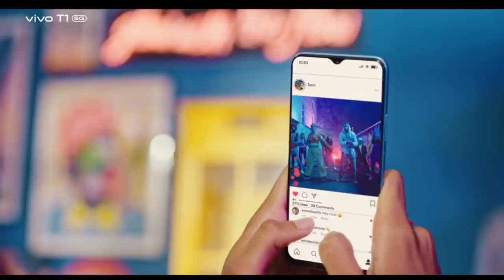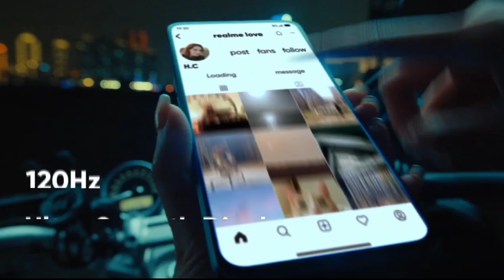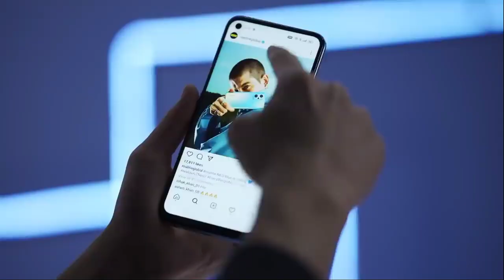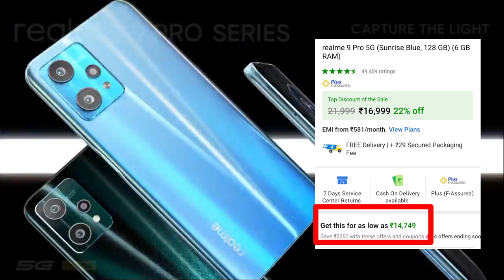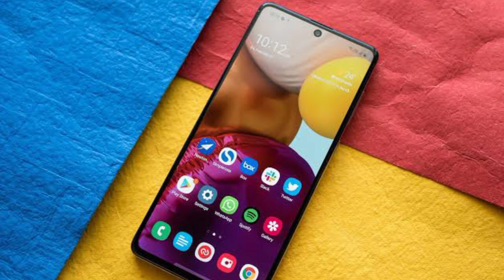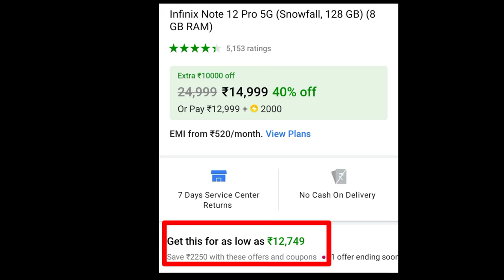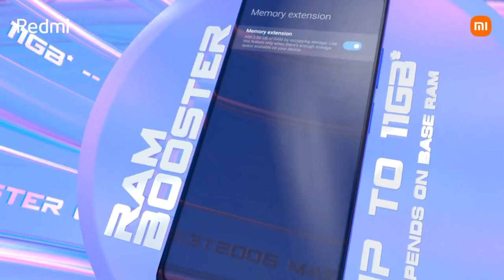TOP 3 Smartphone Under 15000 in 2022 || Best Mobail Under 15000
best phone under 15000 6gb ram 128gb rom 6000mah battery
best phone under 15000 realme
best phone under 15000 with snapdragon processor
best phone under 15000 with best processor
best phone under 15000 august 2022
best phone under 15000 amoled display
best android phone under 15000
best android phone under 15000 in 2022
best gaming android phone under 15000
best mobile under 13000 with dual camera
which is the best mobile under 15000
best phone under 15000 in india 2022
best phone under 15000 with 6000mah battery
which phone is better under 15000
best phone under 15000 in india
best phone under 15000 flipkart
best phone under 15000 for camera
best mobile under 15000 for pubg
best gaming phone under 15000 for pubg
best phone under 15000 with fast charging